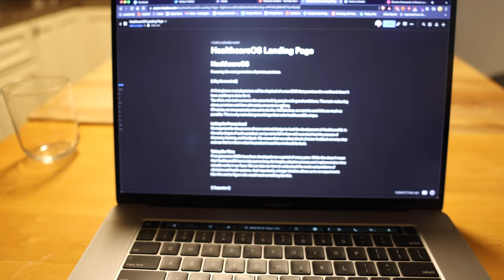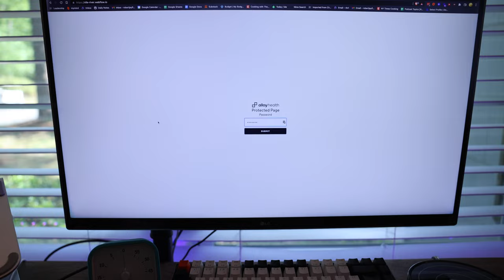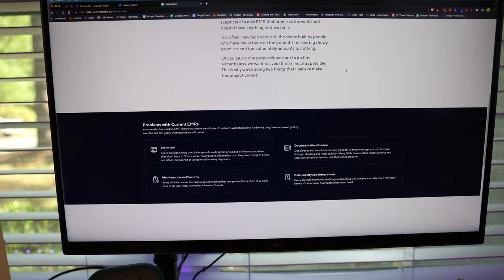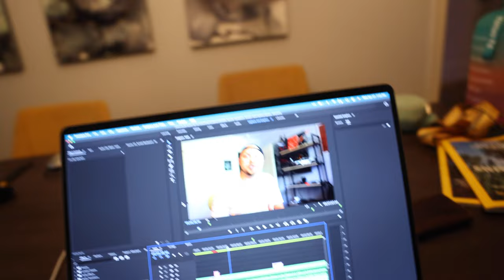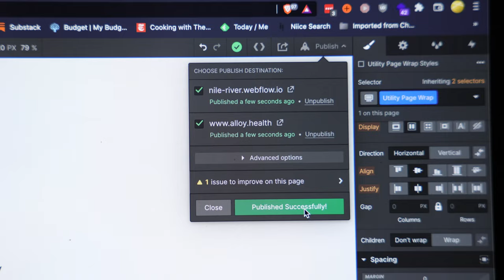Just Launch Quickly (and then launch again) | Founder's Log e55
When experimenting with a startup idea, it is critical to launch constantly so you can learn what resonates and why. This is a behind-the-scenes peak of my journey to launching the new Alloy Health at the end of April.